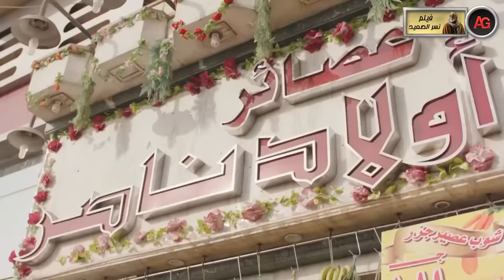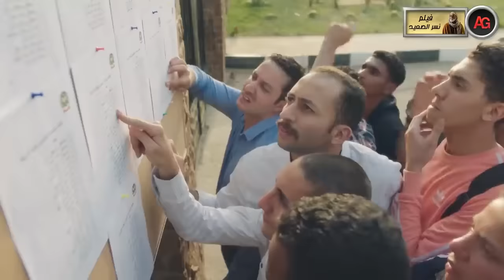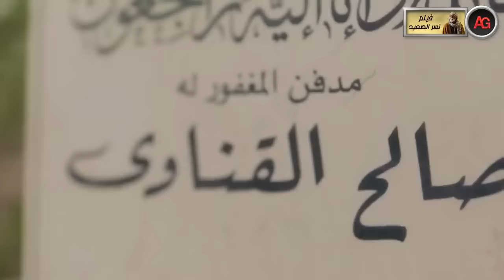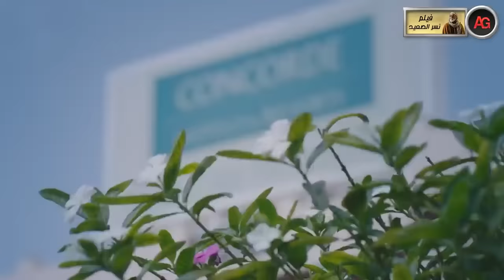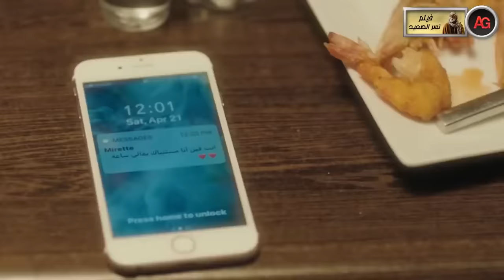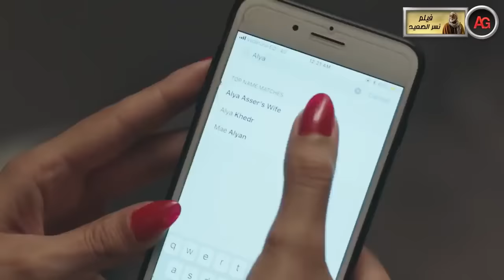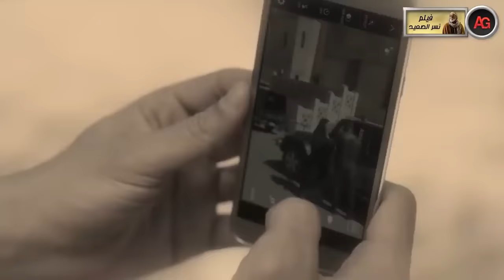فيلم نسر الصعيد كامل بطولة محمد رمضان | حصريآ | ملخص نسر الصعيد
تدور أحداث مسلسل نسر الصعيد حول محمد رمضان (زين) ضابط شرطة من قنا، يدخل في مواجهة شرسة مع (هتلر) الذى يقوم بأداء الشخصية النجم القدير سيد رجب ، وهو رجل أعمال صعيدي يعمل في التجارة غير المشروعة، فيشتد الصراع بين الاثنين، وعلى صعيد آخر يتزوج زين من درة الفتاة القادمة من القاهرة على غير رغبة أهلها و تتوالى الأحداث...
  مسلسل نسر الصعيد بطولة - محمد  رمضان " زين القناوى ,صالح القناوى " - درة - وفاء عامر - سيد رجب " هتلر " - دينا - أحمد خالد صالح - عائشة بن أحمد - عايدة رياض
 ﺇﺧﺮاﺝ: ياسر سامي
ﺗﺄﻟﻴﻒ: محمد عبدالمعطي
 إنتاج - العدل جروب El Adl Group
تصنيف العمل: ﺩﺭاﻣﺎ  ﺣﺮﻛﺔ
كان المسلسل يحمل اسم (زين) حتى قبل بدأ التصوير بفترة قليلة، حيث تم الإعلان عن تغيير الاسم إلى (نسر الصعيد )
يعود الفنان محمد رمضان للمنافسة الشرسة فى شهر رمضان بعد غياب عن الدراما فى رمضان 2017 الماضى لأرتباطه بأداء الواجب الوطنى فى الجيش المصرى, كانت أخر أعماله الدرامية مسلسل الأسطورة وحقق نجاح قوى فى منافسة رمضان " باذن الله رقم واحد "
Nesr El Sa3ed
Eagle High
Eagle Al Sa3ed
إعلان محمد رمضان أقوى كارت فى مصر
Mohamed Ramadan
Ramadan 2018

الحلقة الثانية نسر الصعيد
الحلقة 2 نسر الصعيد
الحلقة الثانية محمد رمضان